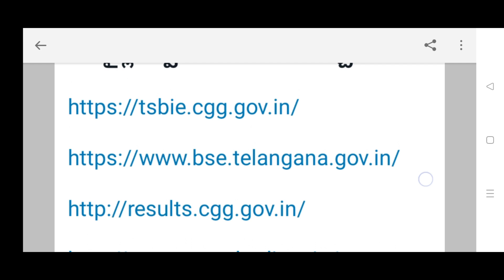TS Inter results 2022||Check your ts inter results 2022